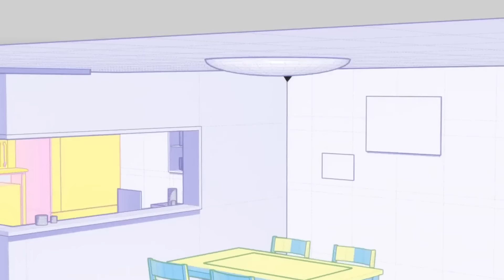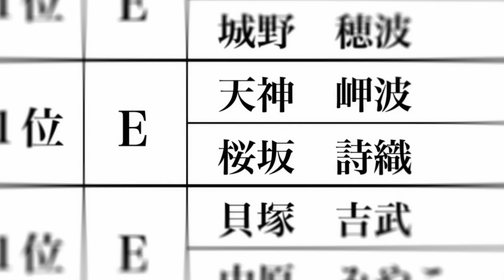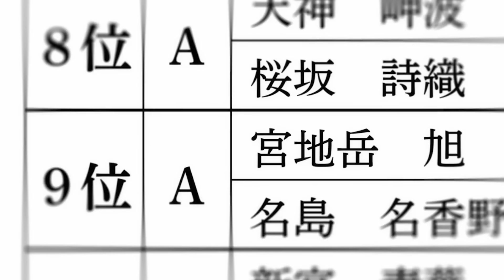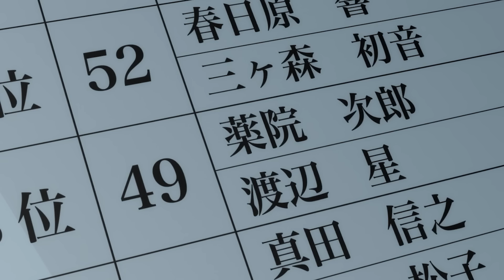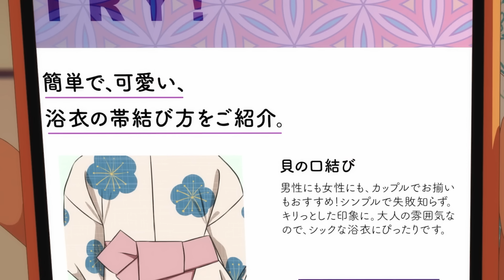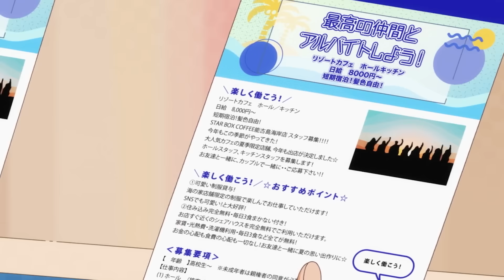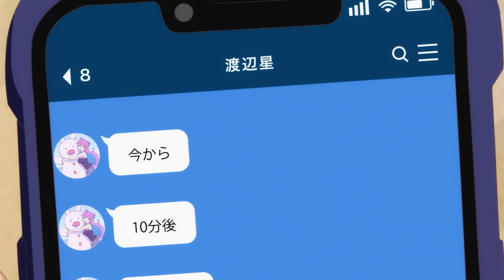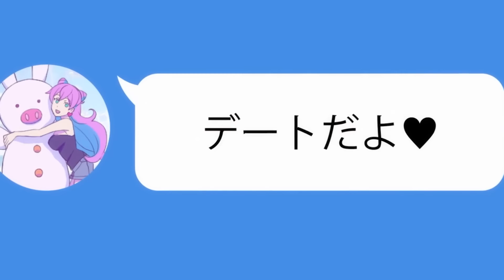Tóm Tắt Anime: Tôi May Mắn Lần Đầu Sống Thử Với Hoa Khôi Tâm Hồn To Thật Là Cảm Giác | Trà Sữa Anime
Hôm nay mình Tóm Tắt Anime: More Than a Married Couple, But Not Lovers

Dưới đây là một số video hay của chúng mình mời các bạn đón xem nha :
Cám ơn các bạn
💬 Script: Ngọc Huyền
🎤 Voice: Ngọc Ánh
📺 Video: Vân Pi, Tùng Mẫu Giáo